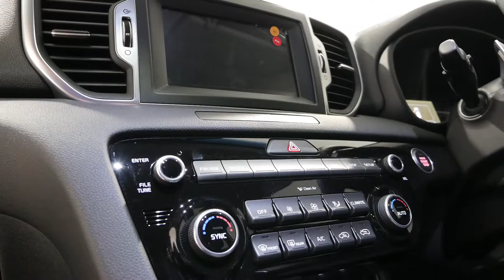K177592 KIA SPORTAGE PLATINUM GT Silver Auto NO LOGOS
2016 Kia Sportage QL MY16 Platinum AWD Sparkling Silver 6 Speed Sports Automatic Wagon